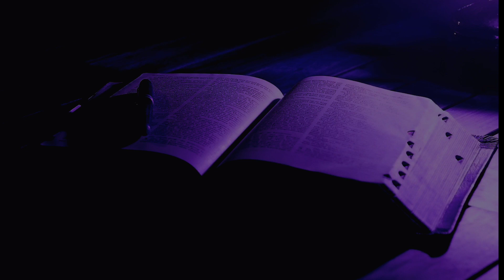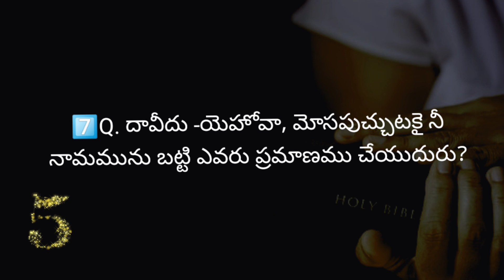కీర్తనల గ్రంధము 139 వ అధ్యాయములపై తెలుగు బైబిల్ క్విజ్ | Bible Quiz on "Psalms" Chapters-139